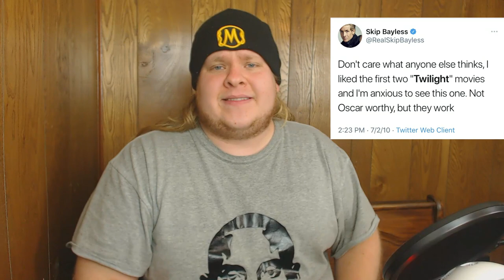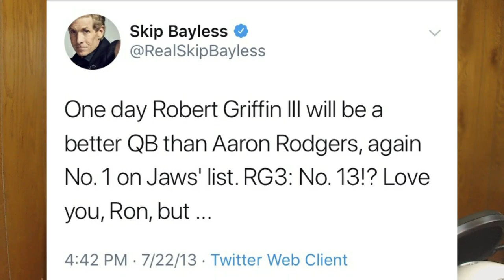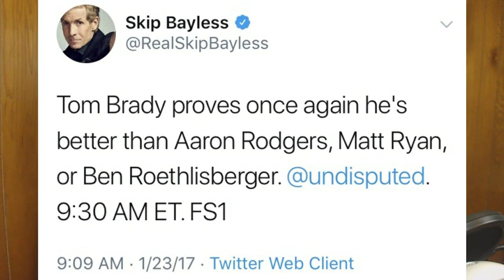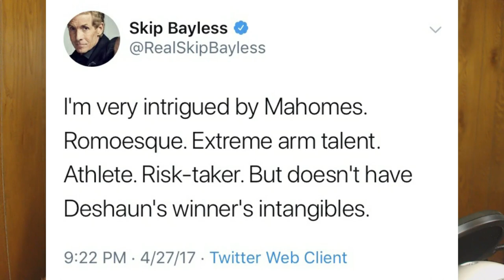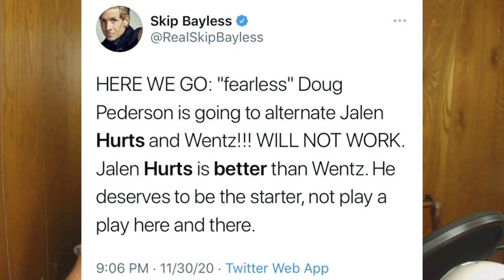Skip Bayless' Opinions On NFL Quarterbacks Hurt My Brain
I decided to go through Skip Bayless' Twitter and find all of his tweets that compare NFL QB's with each other just to show everyone Skip's genius when it comes to evaluating Quarterback talent.